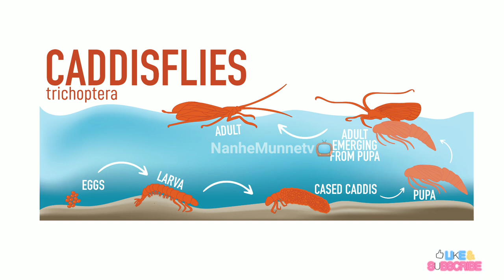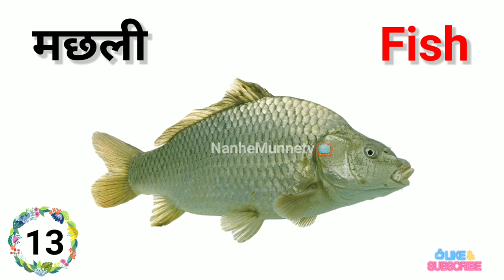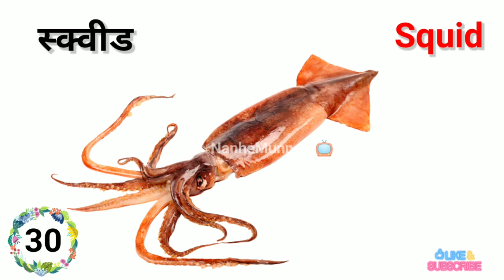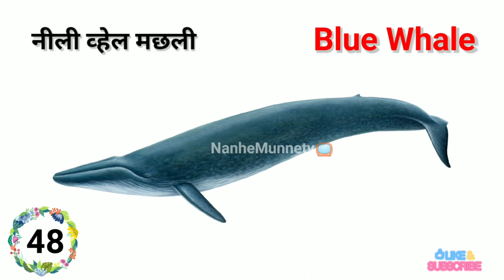50 + Aquatic & Marine Animals list in hindi and English with pictures | Water Animals | Nanhemunnetv